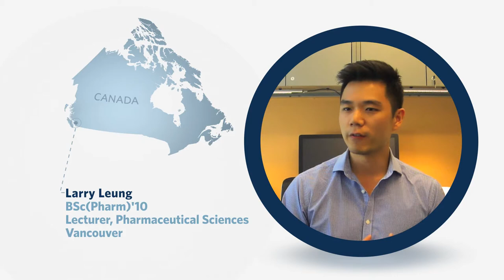UBC's Global Impact - Larry Leung & Jason Min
The formal installation of Professor Arvind Gupta as the 13th President and Vice-Chancellor of the University of British Columbia took place Friday, September 12, 2014. A small group of UBC alumni and faculty members were invited to submit selfie videos about UBC’s global impact for use in the installation ceremony.

Larry Leung, BSc(Pharm)'10 – Lecturer, Pharmaceutical Sciences, UBC (Vancouver) and Jason Min, BSc(Pharm)'08 – Lecturer, Pharmaceutical Sciences, UBC (Vancouver)